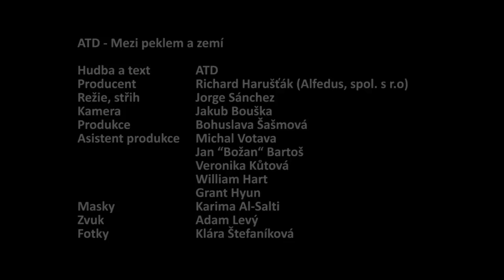ATD - Mezi peklem a zemí